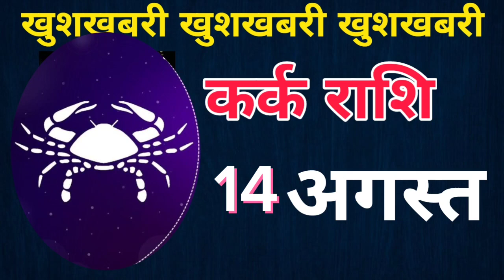कर्क राशी वालो होगा आज बहुत बड़ा चमत्कार होश उड़ जायेगा | kark rashi 23 August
राशि  |  aaj ka rashi | आज होगा चमत्कार